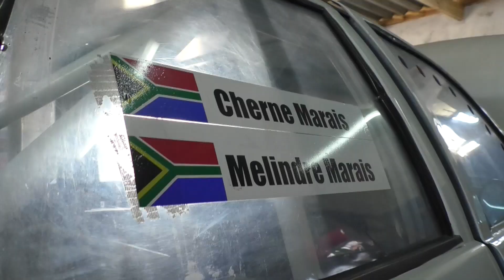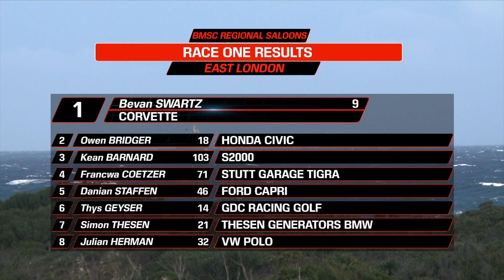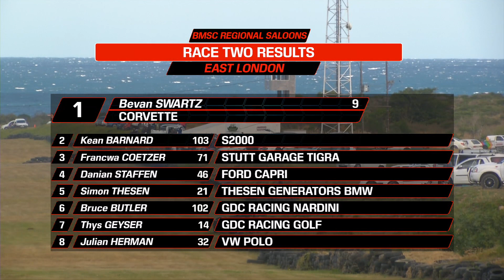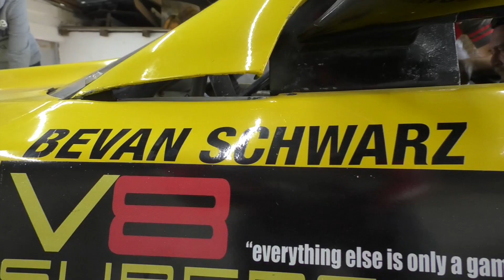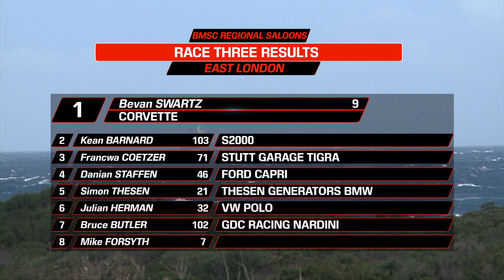Alco Truck and Haulers BMSC Regional Saloons East London